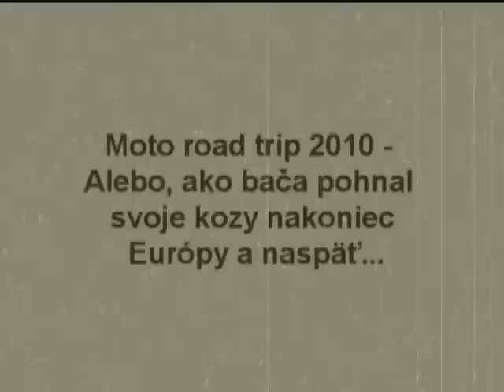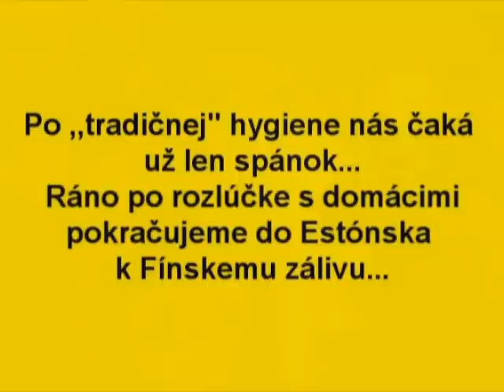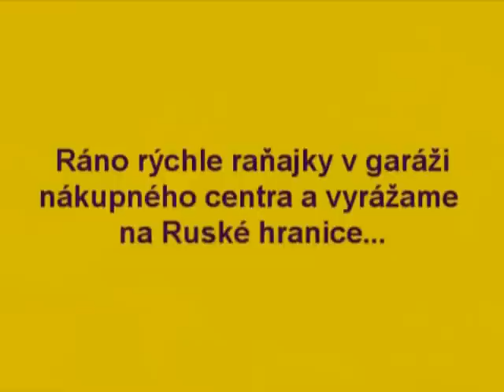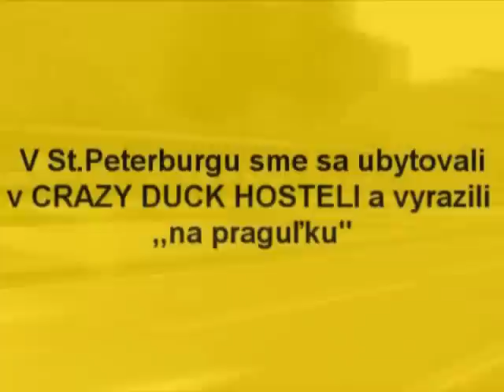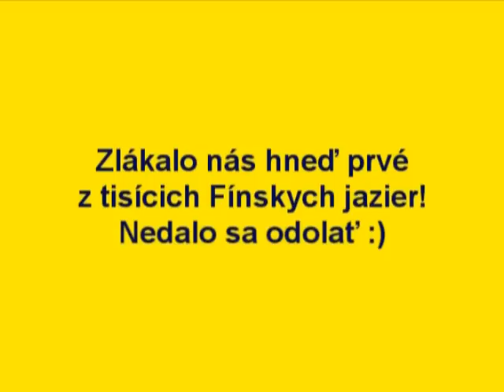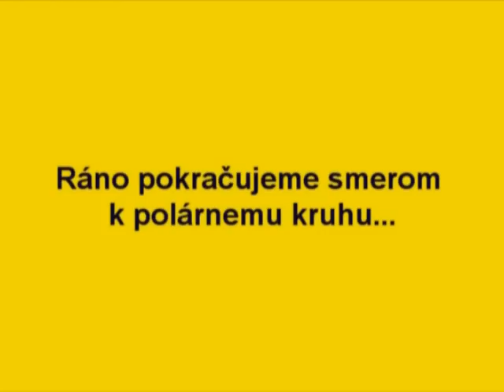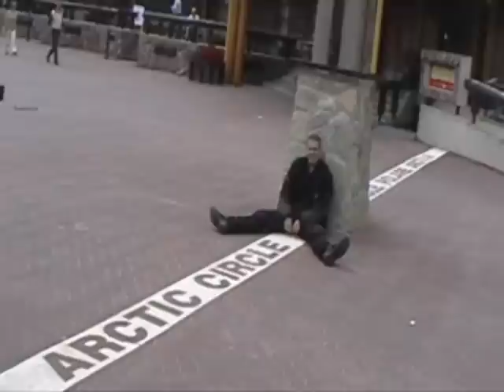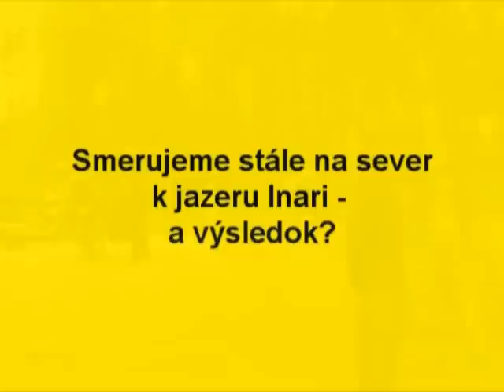Film - NRT 2010 part.1